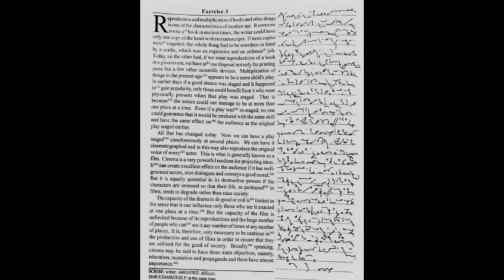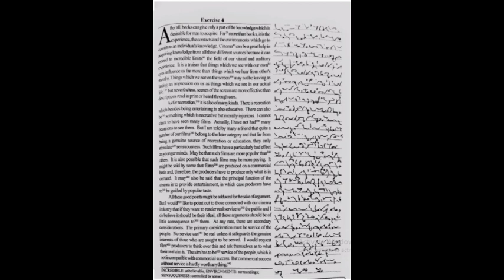110 wpm | Progressive Magazine March 2024 Exercises 03 & 04 | 840 words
1) Pitman Shorthand instructor and key
                 OR
2) Pitman Shorthand new era course with key

* English Section.
* 1) A mirror of common errors
* 2) Plinth to Paramount
* 3) SP Bakshi objective General English
* 4) Lucent General English
* 5) Oxford Practical English Usage by Michael Swan
* 6) SSC Kiran Publications previous years
* 7) MB publications (Ajay K Singh)
* 8) Oxford Practical English Grammar

*Reasoning Section
1) Kiran Publications Previous years
2) RS Agrawal A modern Approach to Verbal and Non Verbal Reasoning.
3) Any good YouTube channel like Adda, Mahendras, Priyal mam.

* GK Section
1) Lucent GK
2) Lucent objective
3) Lucent General science
4)NCERT 9-10 STD for Biology, History
5) Self-made notes
6)For current affairs - Speedy's Current affairs & Pratiyogita Darpan.